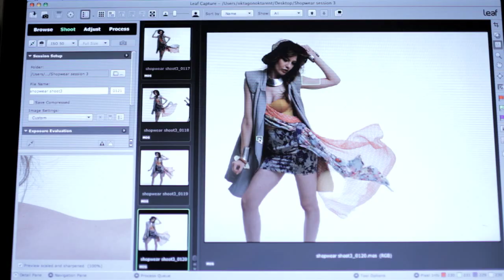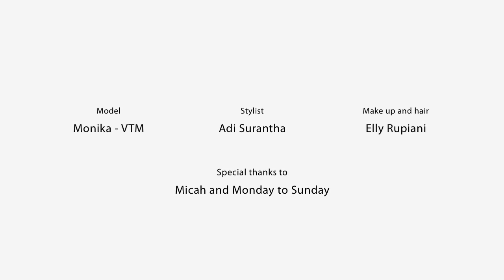Behind The Scene ShopFair Photoshoot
Model : Monika (VTM)
Makeup Artist : Elly Lim
Director : Rio Surya Prasetia
Editor : IB Charisma
Producer : Camelia Santoso
Special thanks : Micah and Monday to Sunday